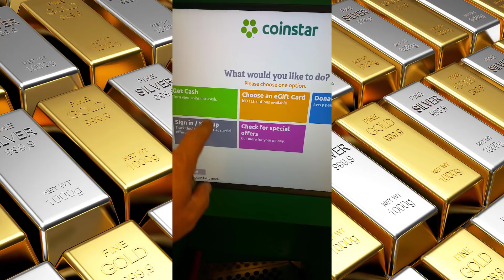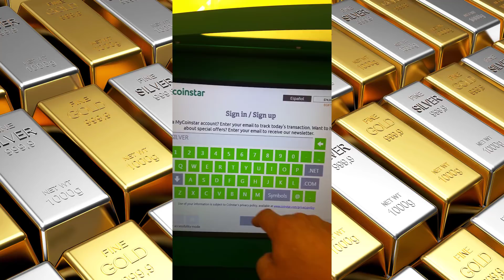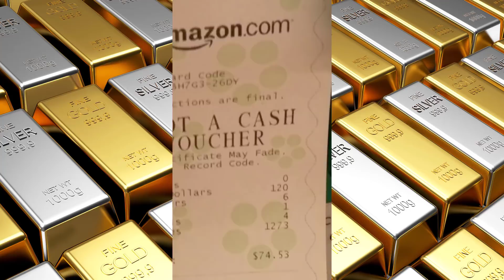Subscriber Appreciation - Results of the Money in the Can Guessing #5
I go to the coin star to find the results of who won the 'Guess the Money in the Can" contest.

Thanks to ‘The Fat Rat’.